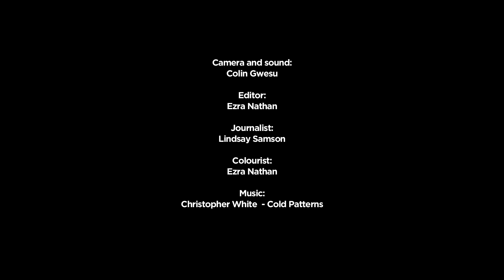Robin Rhode on the artistic process as a journey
The lauded visual artist talks to us about engaging the notion of memory and journey.

Born in Cape Town and raised in Johannesburg, multidisciplinary Cape Town Robin Rhode has spent the past fifteen years living and working in Berlin, Germany. His latest exhibition, Paths and Fields is currently running at the Stevenson Gallery in Cape Town and is an open-ended combination of photographs, drawings and videos that highlight his refined, minimalist style as well as the influence of European art movements on his work.

Chatting to Rhode ahead of the opening of his exhibition, he explained the intricate process of his work, dubbing it a journey.

“Certain works reflect experiences,” he explains. “The notion of the journey is how we make sense of all our experiences.”

In this video, Rhode explains why these concepts of memory and journey are so important in his work. You can also read the full interview with him here.